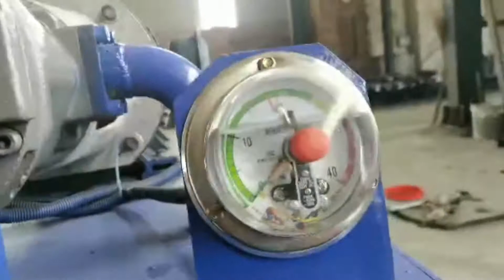Hydraulic Press Fibre Machine Jute Hydraulic Press Machine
1.Fully automatic waste cardboard box/OCC/ONP baling press machine,
2.Vertical carton box baling machine, plastic pet bottles compress machine.
3.Metal scrap baling press machine, steel wire compress baler machine.
4.Aluminum chips/shavings briquetting press machine, copper turnings/swarfs briquetting press machine.
5.Wood shavings bagging press baler machine, silage bagging baling machine.
6.Wiping rags bagging press baler machine, waste clothes/second hand clothing/old clothes baling machine.
7.Plastic lumps/pipes shredder machine, plastic scrap blue shredder machine.
8.Metal scrap shredder machine, double shaft shredder machine, wood pallet shredder machine.
9.Plastic lumps granulator machine, plastic barrels crusher machine.
10.Hydraulic shear machine for heavy metal scrap, copper cable wire shear machine.